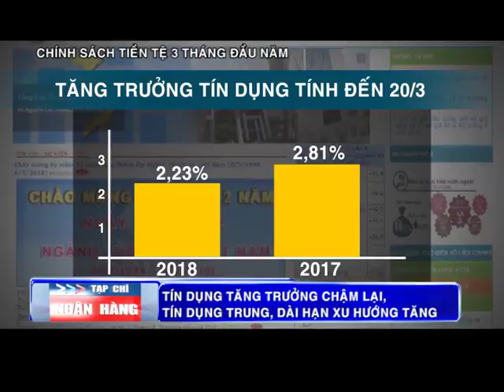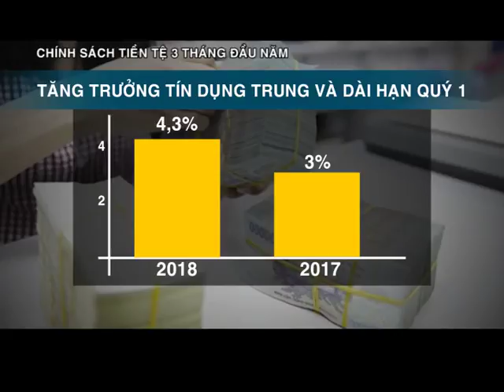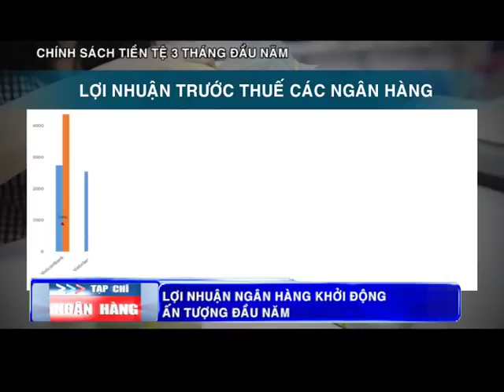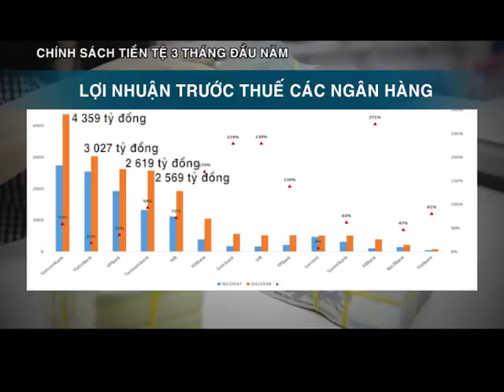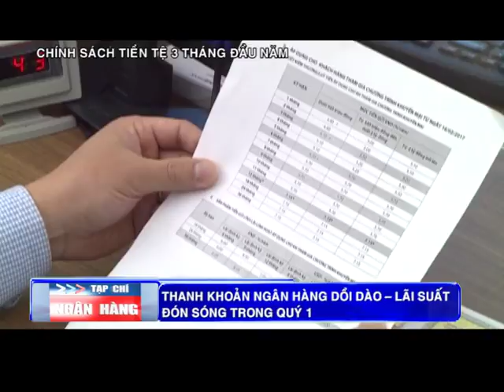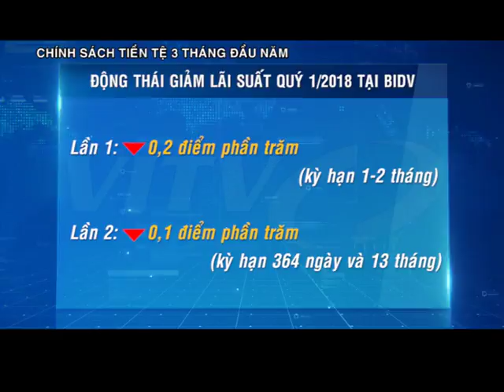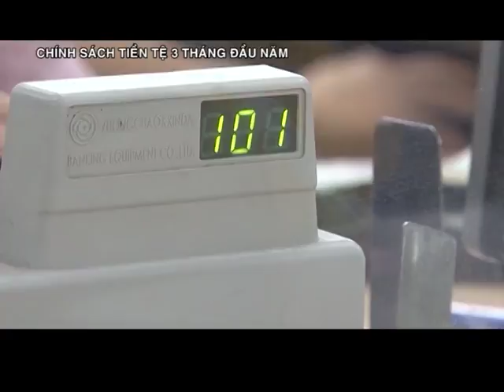VITV - Tạp chí ngân hàng - Chính sách tiền tệ 3 tháng đầu năm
VITV - Tạp chí ngân hàng - Chính sách tiền tệ 3 tháng đầu năm phát sóng 21:15 ngày 07/05/2018